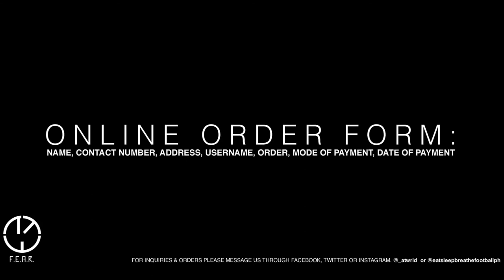Penalty Shootout with a Member of the Women's National Team (Eva Madarang)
Mga Pamangkickers, look as your Tito Johnny Pampa faces off against Philippine Women's National Football Team and ROMA Calcio Femminile player Eva Madarang in a Penalty Shootout

Get equipped for battle. Grab your battle gear while it’s hot!
The ATWxESBF 2020/21 Home Kits brought to us by Against the WRLD.
With sizes for ALL and for as low as P950.00.
Looking for football and sporting goods?
Look no further than Decathlon Philippines.